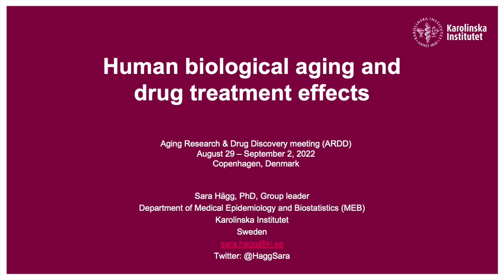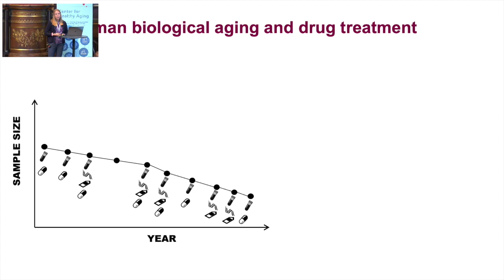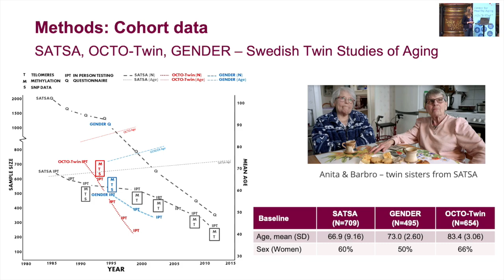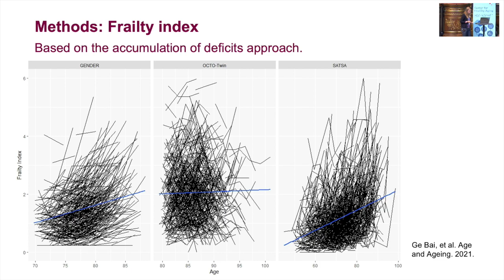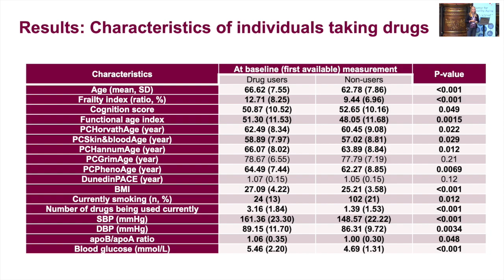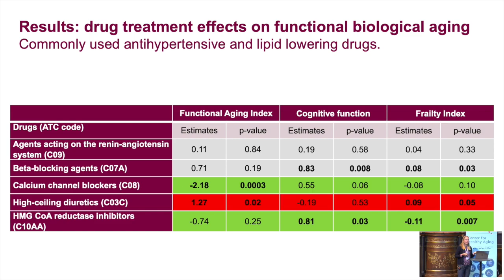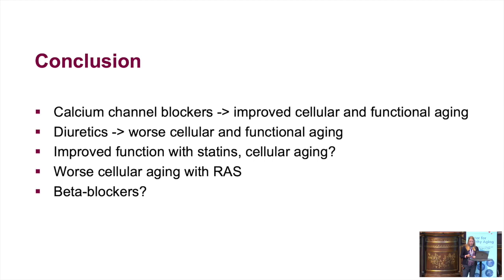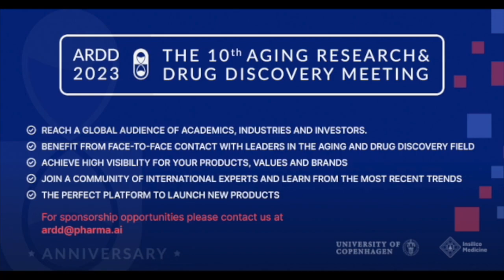Sara Hägg at ARDD2022: Human biological aging and drug treatment effects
The Aging and Drug Discovery Conference (ARDD) 2022 is pleased to present Sara Hägg from The Karolinska Institutet, with the talk Human biological aging and drug treatment effects.